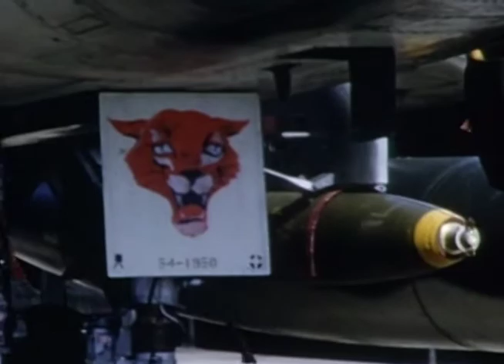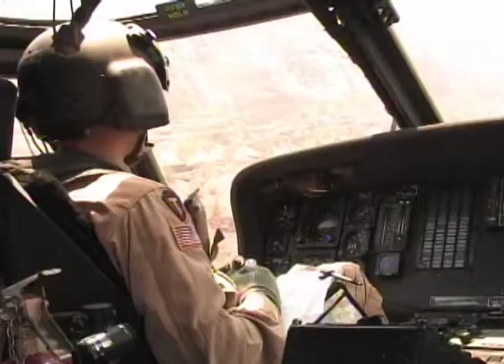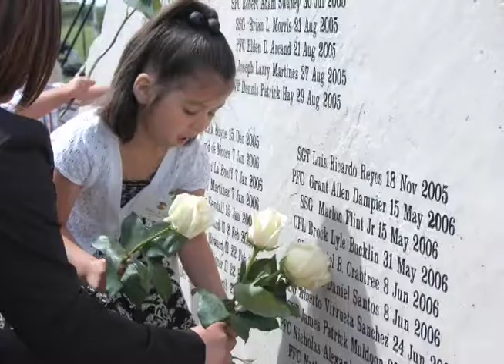150th Anniversary Past Present Future 2010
A video representing the first 150 years of the Colorado National Guard.